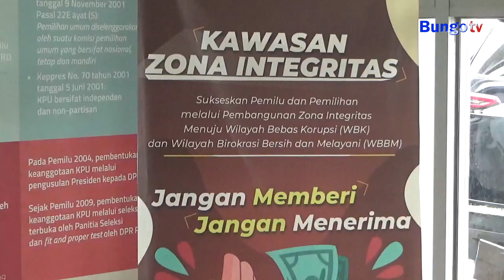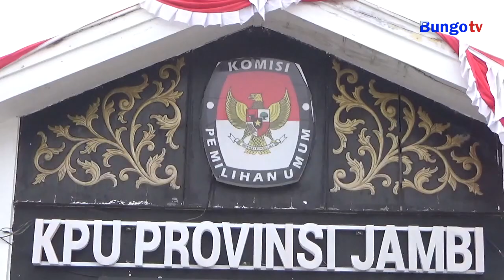KABAR JAMBI - WASPADA BERITA HOAX DI MEDIA SOSIAL